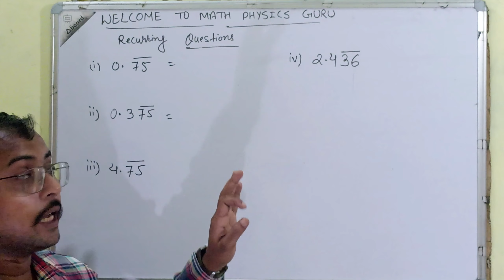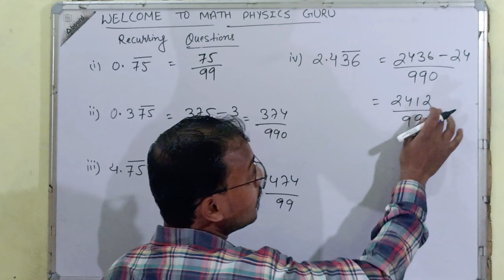Recurring questions of math l recurring math questions l how to solve recurring QUESTIONS,